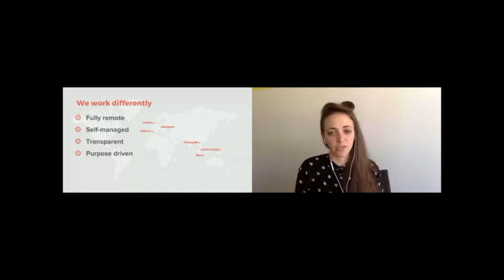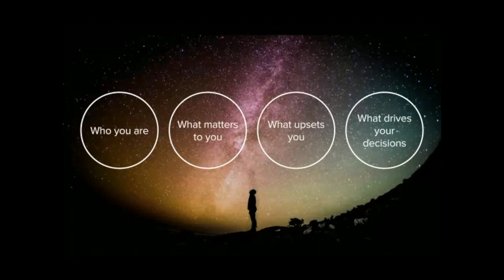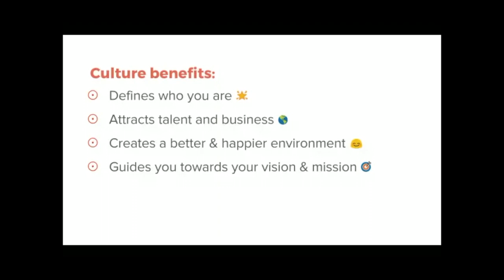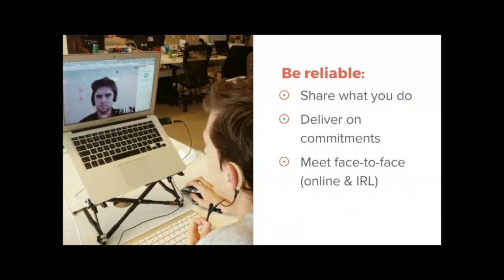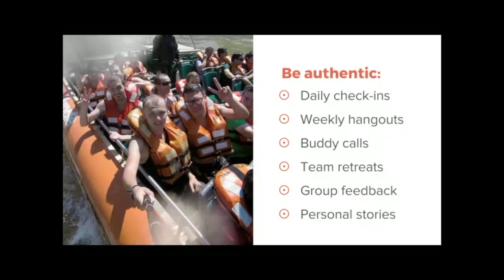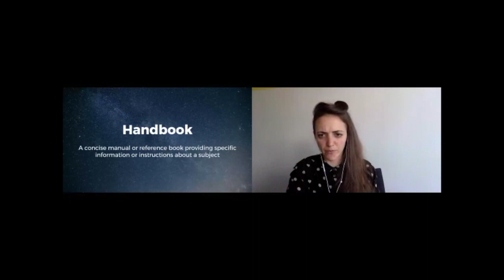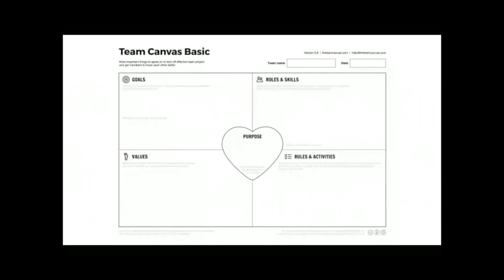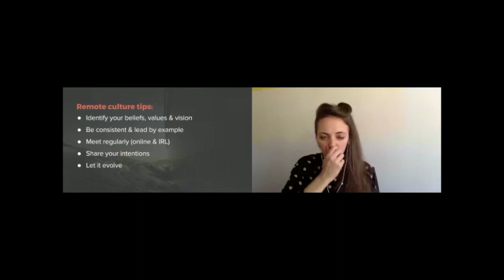Out of Office 2017: Laïla von Alvensleben, Hanno - Cultivating a Remote Work Culture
Laïla von Alvensleben, UX Designer at Hanno, talks on how to successfully cultivate a positive remote work culture at Out of Office 2017, streamed live May 30th 2017.

Abstract:

As remote work continues to boom, companies are realising the need to embrace virtual collaboration to attract and retain the best talent. But knowing where to start or making that shift towards going fully remote may not come easy for all companies. More often than not, the focus is spent introducing new tools instead of nurturing the most important ingredient that makes remote work successful: culture. Laïla will introduce the game-changing mindsets and processes that help teams collaborate better remotely and will share the lessons she and her participants have learned from her remote workshops.